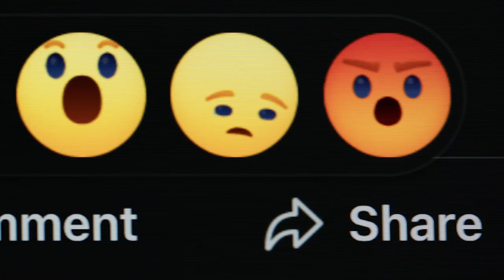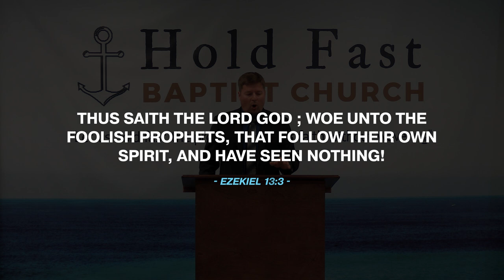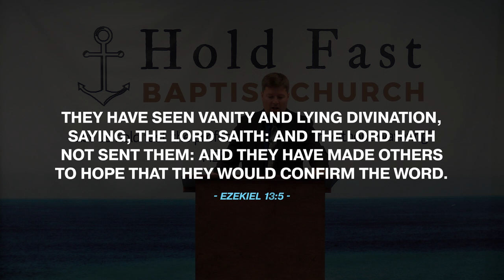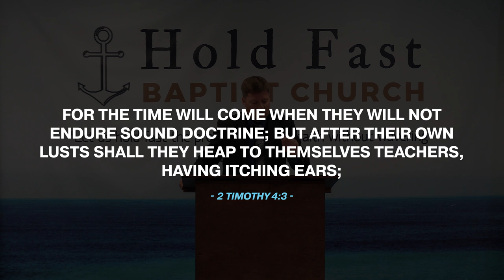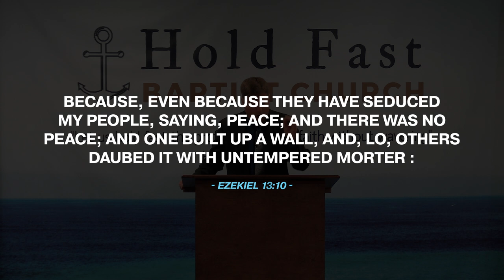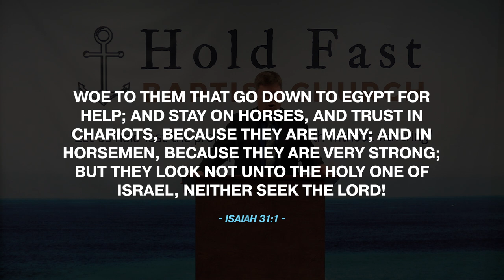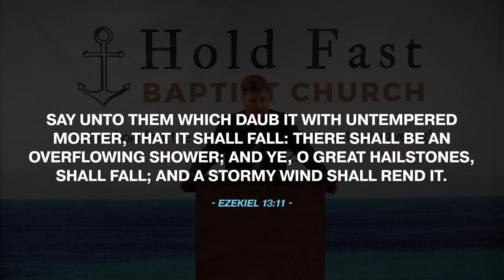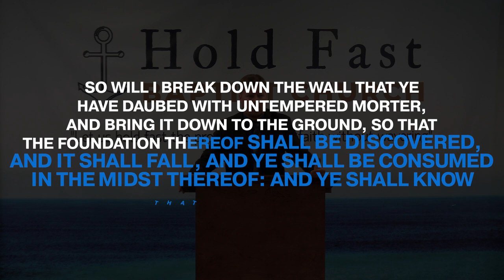Untempered Mortar (Enhanced) | Pastor Jared Pozarnsky